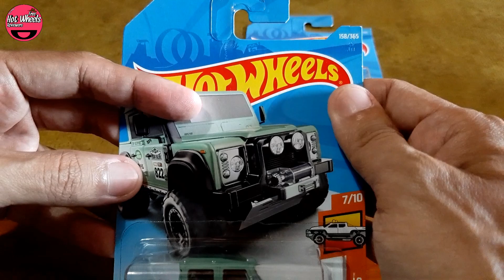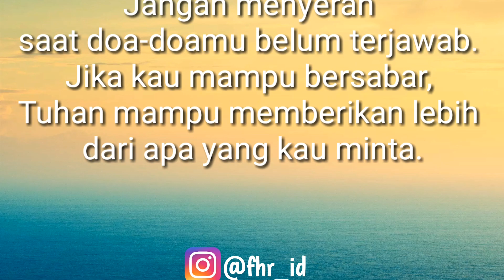MOBIL MEWAH OM DEDDY CORBUZIER Harusnya Ini Ya ?? – LAND ROVER DEFENDER DOUBLE CAB REVIEW Hot Wheels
Assalamualaikum..
Sobat FHR_id Dimanapun Berada, Semoga Selalu Dalam Keadaan Sehat wal afiat Selalu, Aamiin..  Di Video kali ini FHR melakukan REVIEW LAND ROVER DEFENDER DOUBLE CAB -  Mainan Mobilan Hot Wheels, LAND ROVER DEFENDER DOBLE CAB sedikit kita ulas sebenarnya saya saran ini Mobil cocok banget dengan Om Deddy Corbuzier yang macho dan Atletis, saya dukung daahh agar Om Deddy beli Mobil ini, Kelas sudah kalau beli moboil ini sama dengan Atta Halilintar dan Ria Ricis.. Mobil LAND ROVER DEFENDER DOUBLE CAB ini termasuk mobil eropa, di Eropa dia termasuk SUV tapi untuk versi Hot Wheels dia masuk Hot Truck Series.. saya suka dengan warna dan detailing nya kereen, Kalau Menurut Sobat FHR gimana, koment juga yaa?? Ayoo kita simak video nya sampai habis ya Sobat FHR semua..

“PENTING” : Kami Sangat Menghargai Setiap Siapa Saja Yang Setia Menonton Channel FHR, Maka Setiap Item HW yang Kami Review Akan Kami Kembalikan Kepada Penonton Setia dalam Bentuk “GIVEAWAY” Masa Sudah Meluangkan Waktu Nonton tapi cuman Bisa Gigit Jari Melihat Item HW Yang Di Review hihi..

Free Hotwheels Reviewers [ @fhr_id

Fan Mail :
“Sobat FHR_id
Jl.Taruna Praja Raya, Komp.Balitan 13 Blok.C No.42 Banjarbaru, Kal-Sel 70714